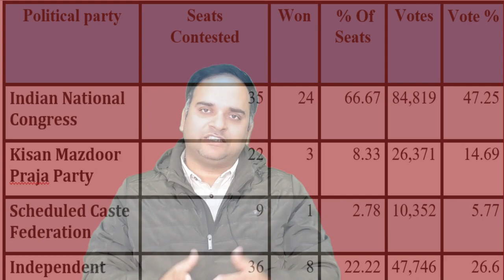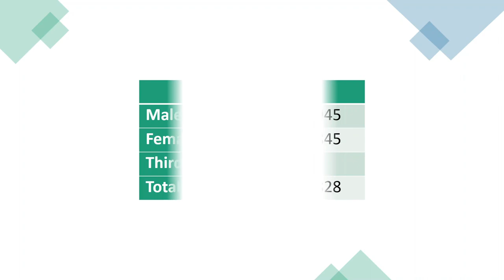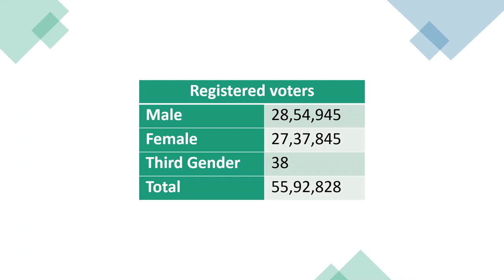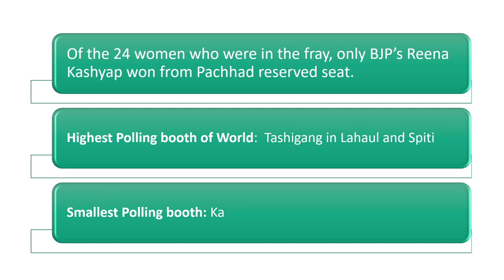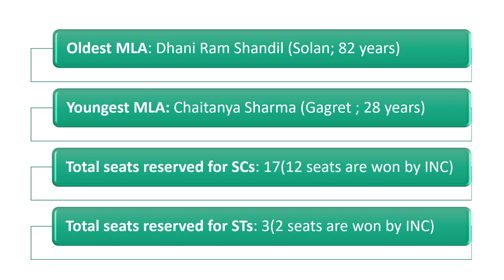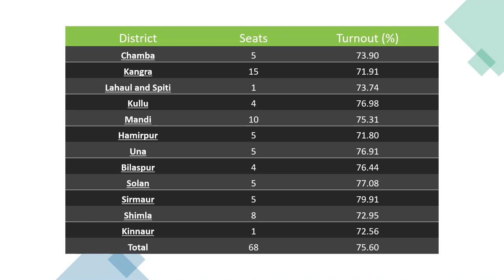Himachal Pradesh Legislative Assembly Elections | Complete Analysis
Join Prelims + Mains Test Series 2023 Starting from 11th Dec 2022
Registration Form for HPAS Offline/Online Batch-8 Starting from 9th Dec 2022
Registration Form for NT/Allied Offline/Online Batch - 3 Starting from 3rd Dec 2022